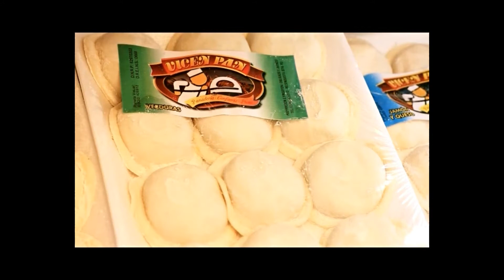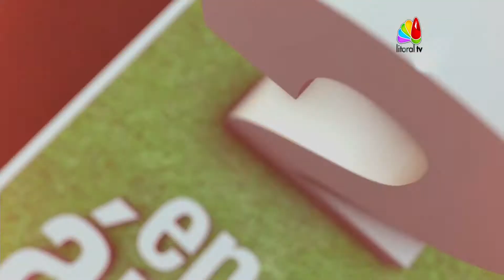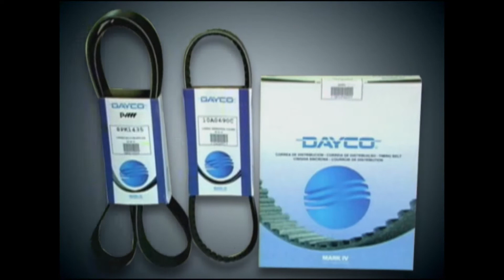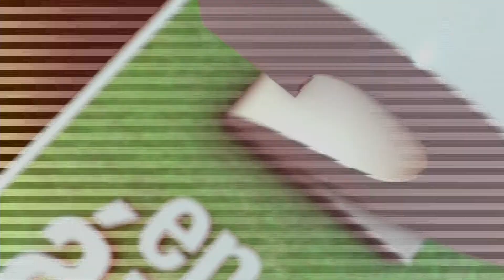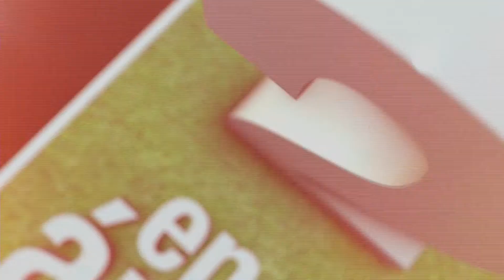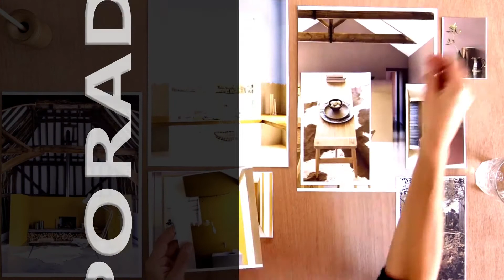2 en el area, programa lunes 10 de abril 2017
Eduardo Gallardo, ex DT de la selección argentina de Handball, y los tres partidos de la 5° fecha del torneo Apertura de Liga Reconquistense de Fútbol que se jugó parcialmente. Igualmente en los tres juegos hubo cuestiones para revisar